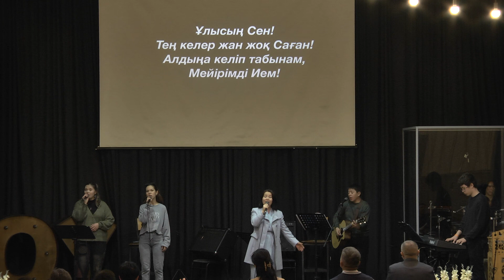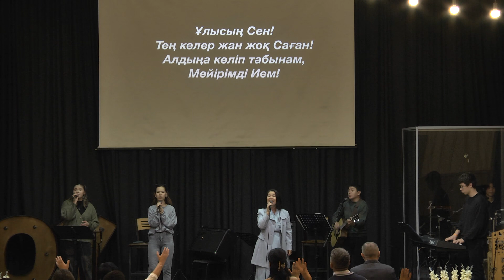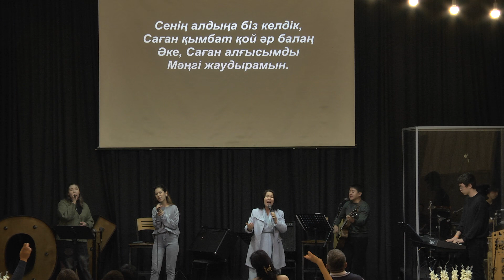Жексенбілік мадақтау 29.10.2023